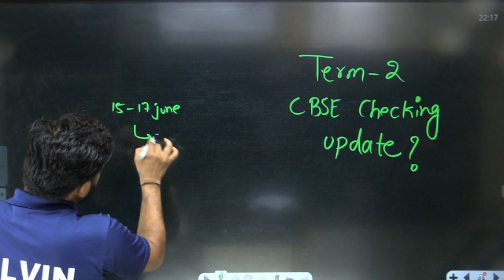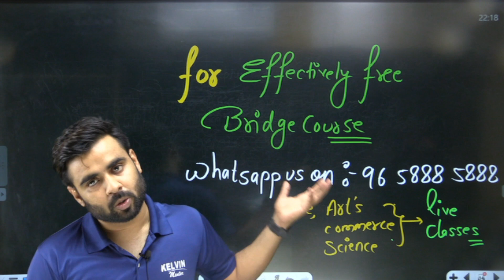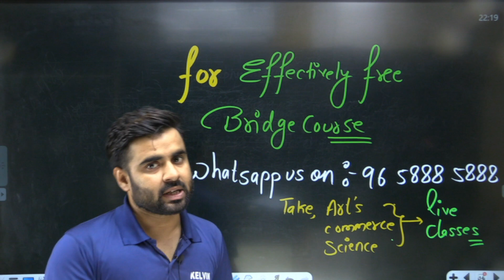CBSE Result के लिए Checking ऐसी😭 हो रही हैं 😱 Result कैसा आयेगा?